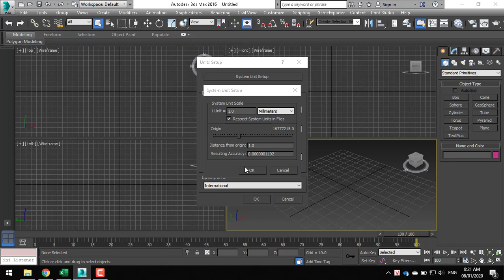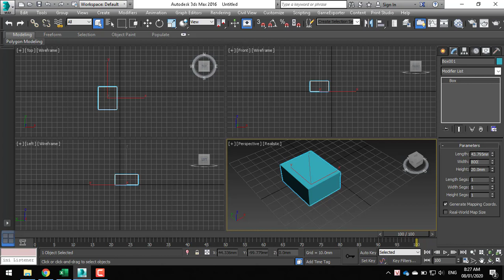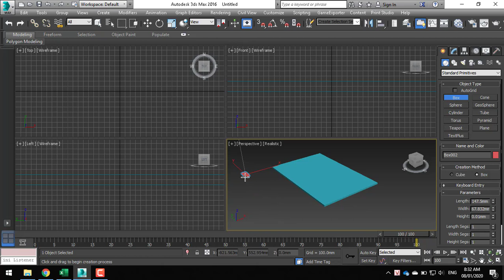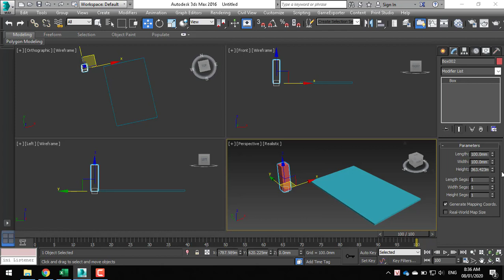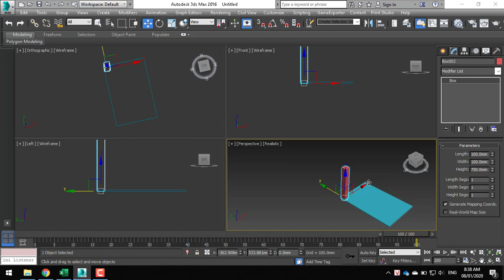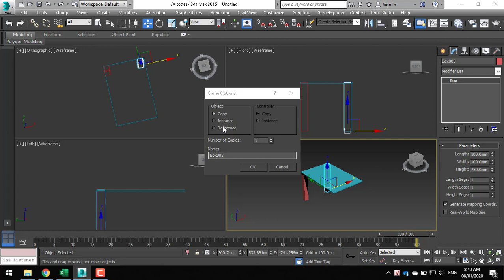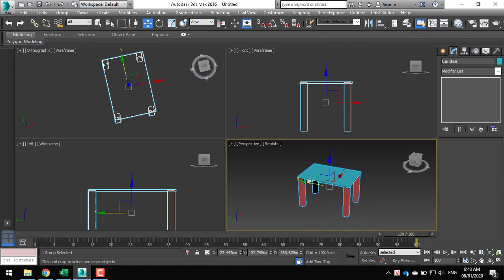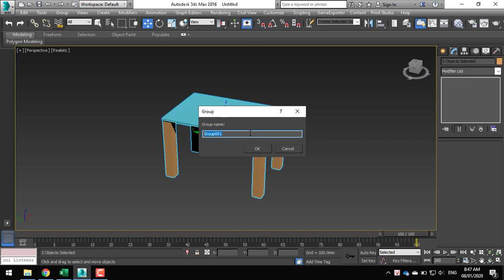Giới thiệu và thực hiện bài tập cơ bản vẽ cái bàn trong 3dsMax 2016